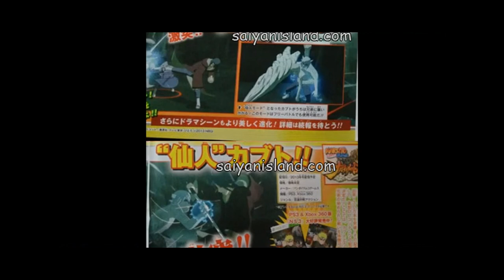Sage Mode Kabuto vs Itachi and Sasuke DLC! - Naruto Shippuden: Ultimate Ninja Storm 3